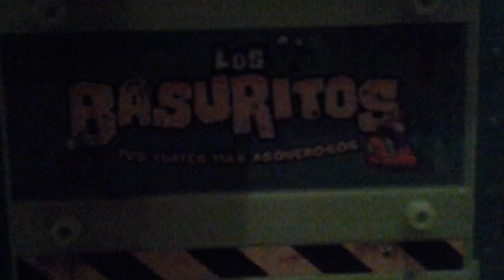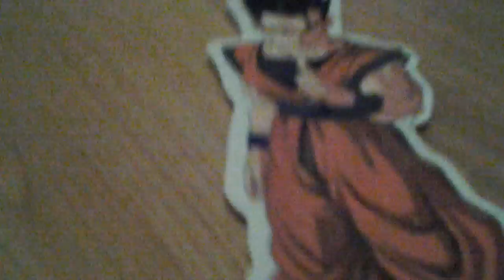La gloria del universo trailer